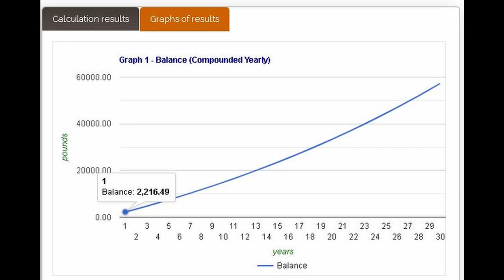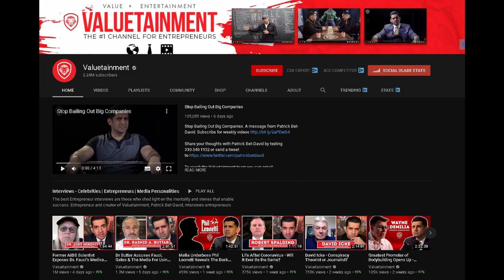Investing for beginners | Advice on how to get started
Rich dad poor dad
The intelligent investor

Follow these steps to gain access to FX.Professional’s LIFETIME PREMIUM SIGNAL SERVICES:
1. Create an account with BDSwiss using this
2. Message via Telegram @March0 with your BDSwiss ID and Full Name
3. Receive a confirmation from me to proceed with a deposit £300
That’s it!!! You get access to the awesome services… for FREE

My name is ... oh well, you guessed it right - Mario. I just started my new YouTube channel called Mario's World. My channel will be based on lifestyle, which includes videoas as:

• Travel experiences
• Relationship advises
• Investing education
• Hobbies and ideas sharing
• Constant openness to Collaboration
Every now and then trading analysis and game on twitch as this is something personal to me and may be of interest to some of you

If you want to add me on some social media icons vie Instagram, Twitch, and Facebook!

Mario